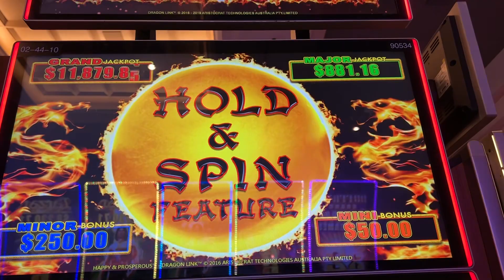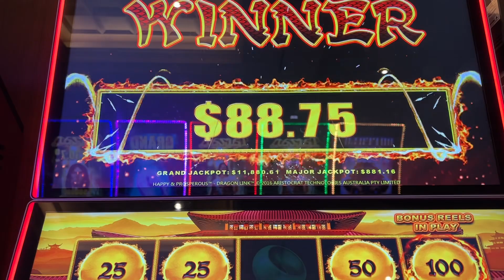Winning at Hard Rock Seminole Casino Tampa